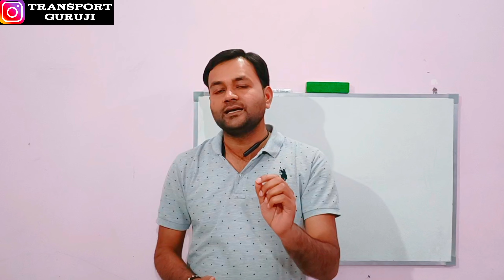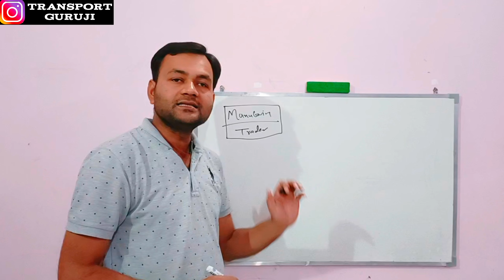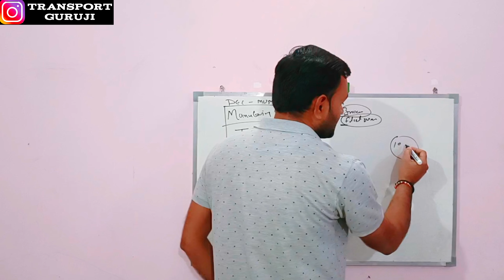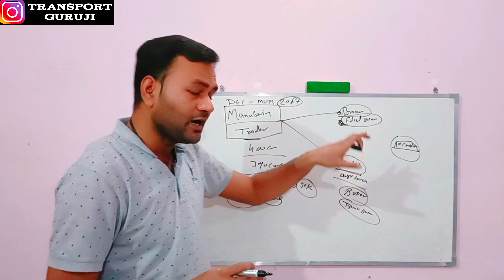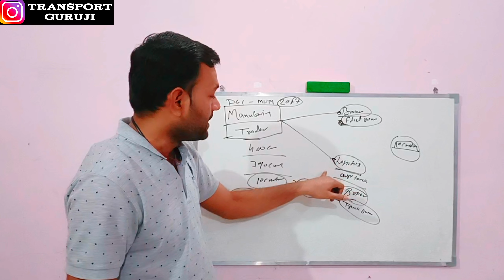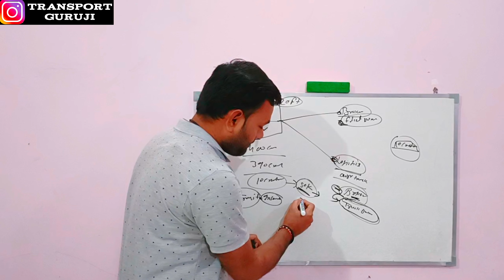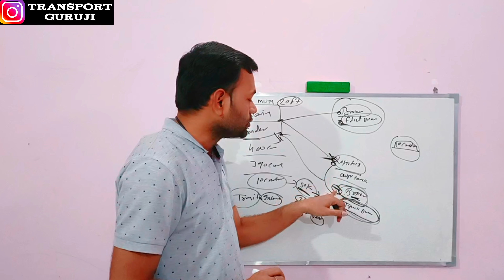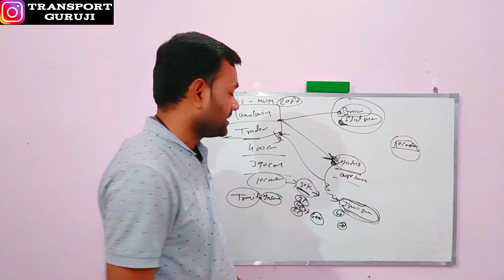इस कारण हजारों ट्रक मालिक बर्बाद हुए 😭 | Truck Malik | Broker | Truck Looted | Material Theft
About This Channel : On this channel you will be given information about transport, logistics, warehousing, ERP. Through this channel, a spoken video will be loaded from the manager of a large company. Full information about new changes in the transport industry will be given here